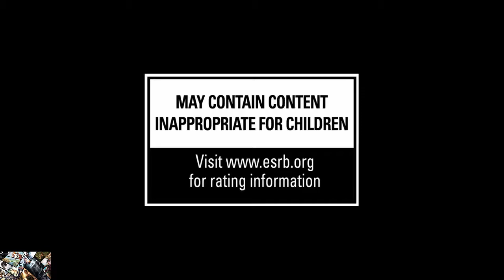Bless Unleashed 2020 Gameplay Overview Trailer | Classic PC Gaming | HD 2020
Bless Unleashed Gameplay Overview Trailer | Classic PC Gaming | HD 2020

Bless Unleashed is the premier next-generation MMORPG, coming first to Xbox One.

Built for mature audiences, Bless Unleashed takes players on an epic multiplayer journey across a vibrant persistent world, and tasks the brave with battling – and surviving –vicious, lethal monsters that inhabit this untamed landscape.

Ancient betrayal and earthshaking disaster has led to thousands of years of enmity between the mortal and the divine. Now, heavenly whispers speak. The mad mistress of the dark, great and terrible Lumenas, will return to destroy the race of man and sink the earth into endless night. How long will she remain sealed before she breaks free to wreak havoc on the world?

Gather your allies close. As the unspeakable monsters of the world salivate for your grim end, stand fast and stoke your fury.

Your endless foes would see you weakened and beaten.

But you… You will make them pray.